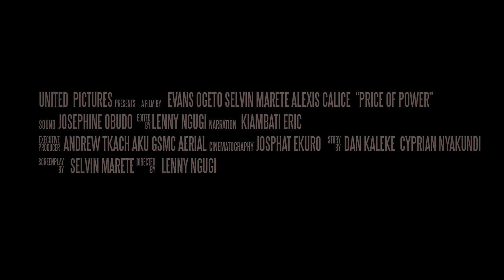PRICE OF POWER PROMO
Geothermal energy, which is a clean low carbon energy resource, currently provides half of Kenya’s energy needs.  Its importance will keep growing as Kenya’s tries to connect 90 % of its citizens to the electric power grid. Unfortunately most geothermal fields are in National Parks and Reserves, and often endanger critically endangered bird species.  Elsewhere geothermal power plants require the displacement of local people.  The film explores the price of power, even for an energy resource that is touted as clean and carbon free.